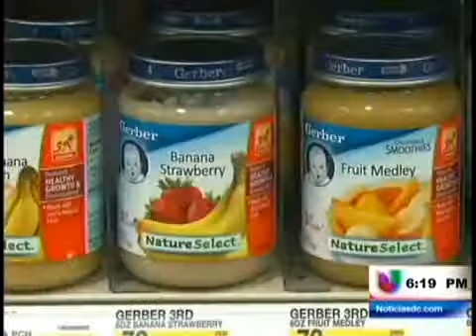Cuándo se le da comida sólida a su bebé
(Entravision) Washington D.C. - Es uno de los momentos más esperados para una madre, darle a su bebé comida sólida por pirmera vez. Pero, ¿sabe usted cuándo debe hacerlo, y cuáles podrían ser las reacciones del bebé?